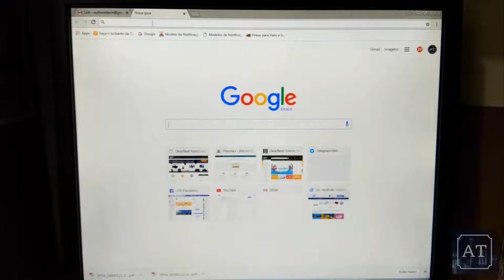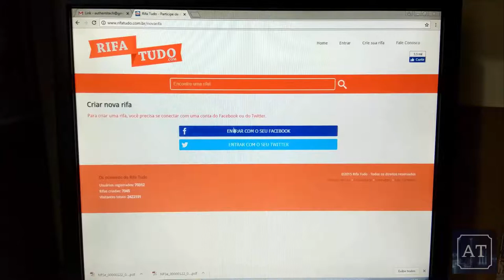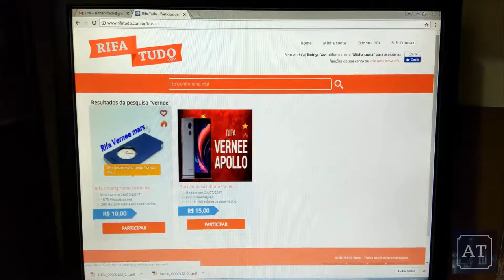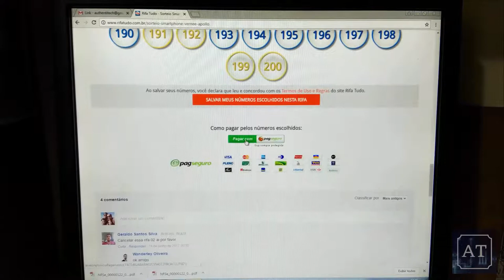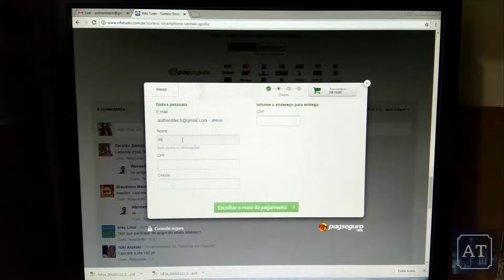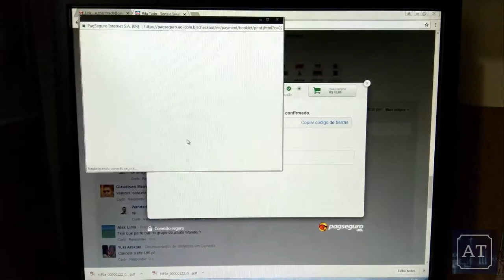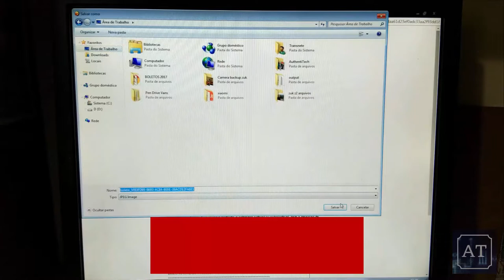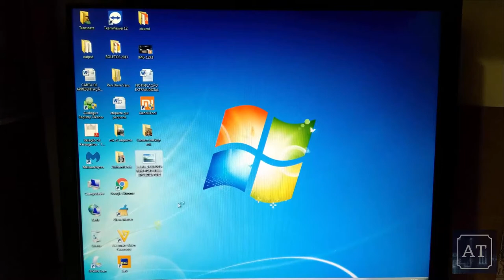Tutorial para participardos Canais AuthentiTech e Tops da China!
Link para realizar as suas compras na Gerbest e ajudar o canal a trazer conteúdo exclusivo